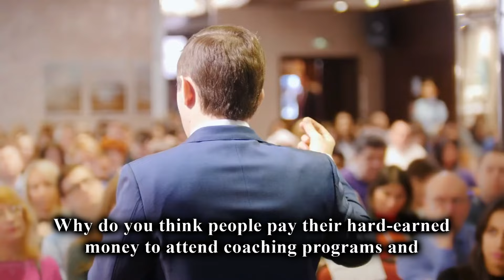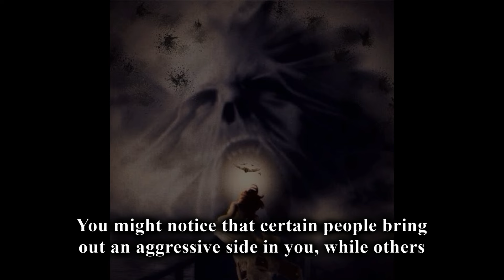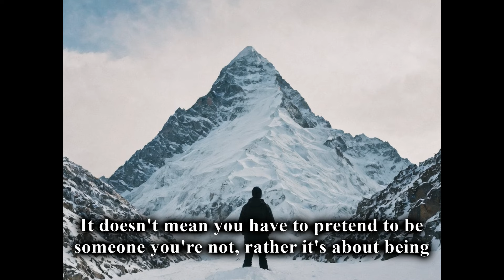Psychology of Social Influence - Attract Without Forcing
Unlock the secrets of social influence with our in-depth exploration of dark psychology and manipulation techniques. Discover how subtle cues and persuasive tactics can sway opinions and behaviors, delving into the psychology behind manipulation strategies. Learn about the power dynamics at play in social interactions, including covert influence and mind control methods. Gain insights into how to recognize and defend against manipulation, empowering yourself with knowledge of these psychological techniques. Explore the ethical considerations and real-world applications of social influence, from sales and marketing to personal relationships. Dive deep into the darker side of human behavior and understand the mechanisms behind manipulation in this eye-opening exploration of social influence.